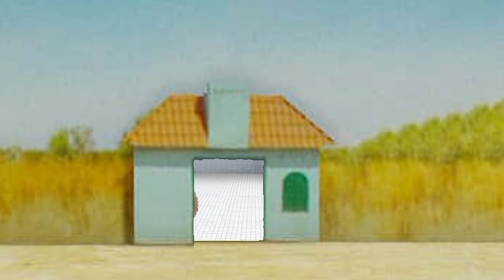Phone Squid Game| Nokia vs iPhone vs Samsung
Nokia animation. Mobileanimator. Nokia funny. Nokia cartoon comedy video. Nokia Bhutto cartoon video. Animator memes. Nokia vs iPhone vs Samsung. Nokia vs Samsung vs iPhone
gegagedigedagedago
gegagedigedagedago
gegagedigedagedago full song,
gegagedigedagedago mem

funnycartoon , animationvideo. homeanimations , Phonecartoons. Animationvsphone. Battle ofthephones, bestanimation, animatedcartoon battle of the phones,
Phone cartoon
Animation
funny animation
Nokia
Samsung
iPhone
Funny cartoons about phones
Funny cartoon
Animation on the phone
cartoons about iPhone
watch a funny cartoon
Phonecartoons. Animationvsphone. Battle ofthephones
animatedcartoon battle of the phones